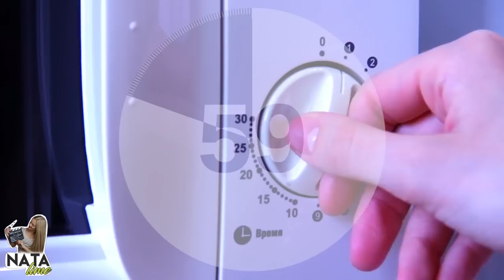13 COOL AND EASY PRANKS AND DIYs YOU SHOULD TRY